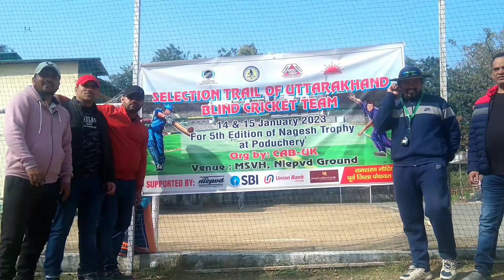Blind Cricket:CABU Selection trial of Uttarakhand Blind Cricket team(5th Nagesh Trophy)💐 Puducheri💐